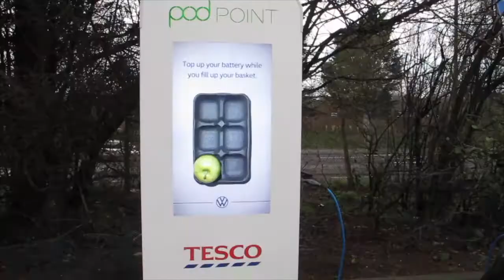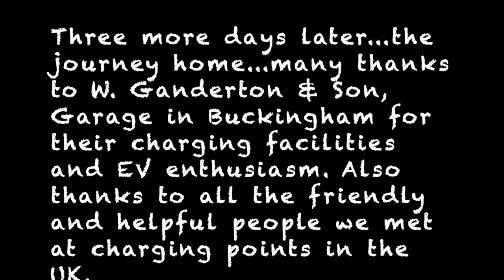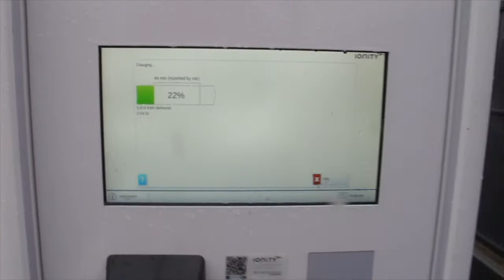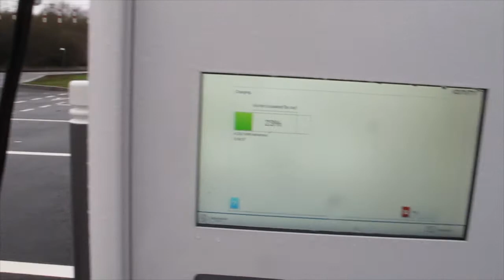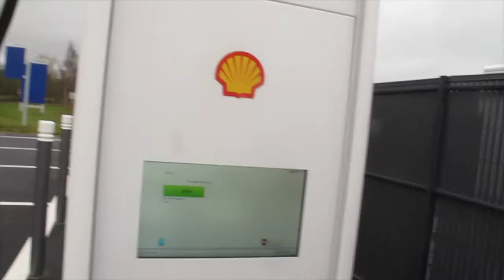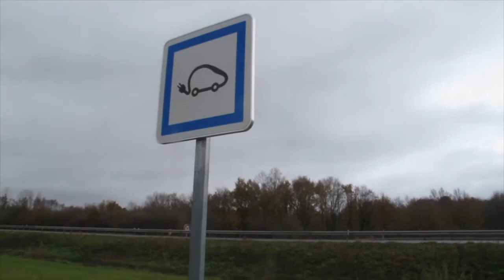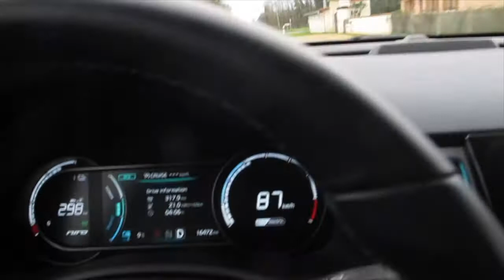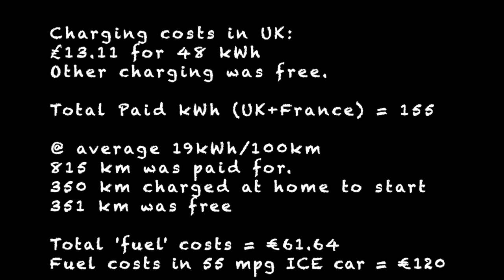UK Trip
1,500 km round trip to UK. First experience of using and charging the e-Niro there. First time using Ionity charger. Summary of costs. Terrible state of UK roads.